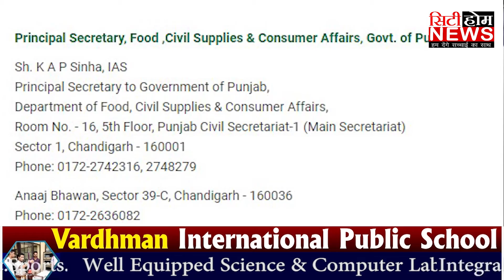ਖ਼ਬਰ ਪੰਜਾਬ ਦੀ - 04-03-2021 (Khabar Punjab Di)